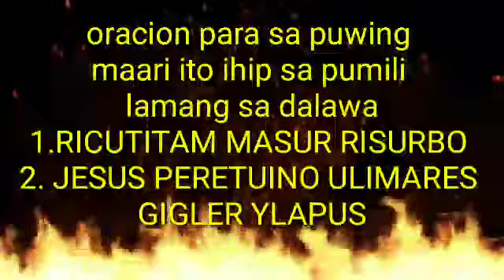ORACION PARA SA PUWING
Sa puwing RICUTITAM MASUR RISURBO 2. JESUS PERETUINO ULIMARES GIGLER YLAPUS